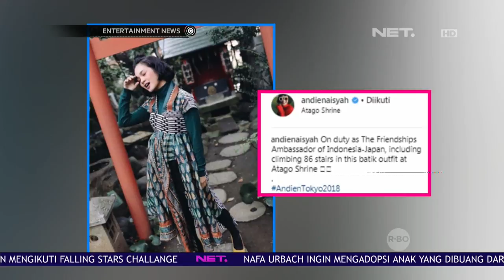Kegiatan Penyanyi Andien yang Menjadi Duta Persahabatan Indonesia Jepang Selama di Negri Sakura